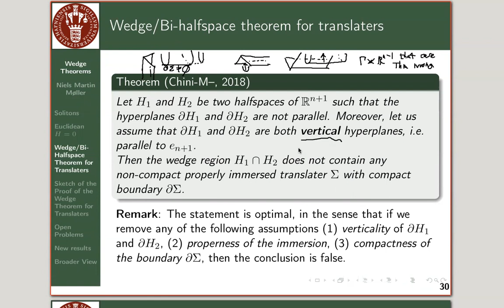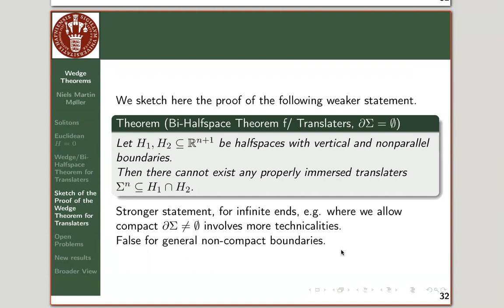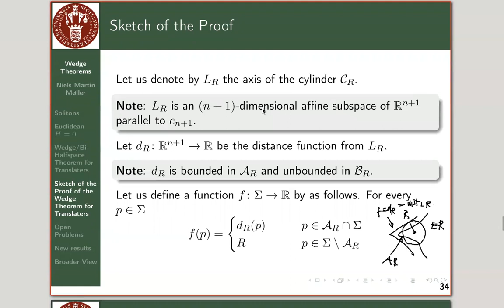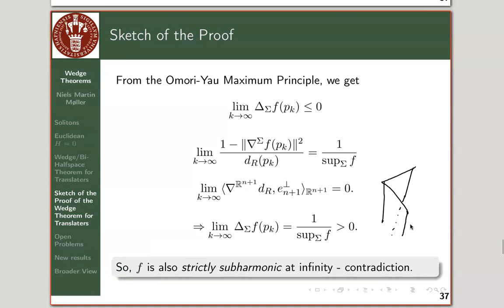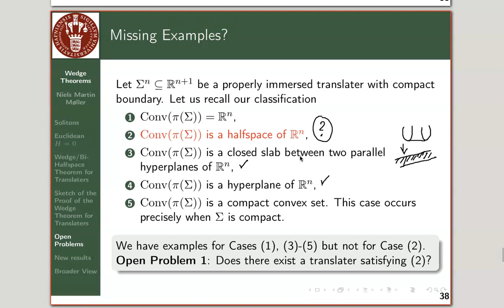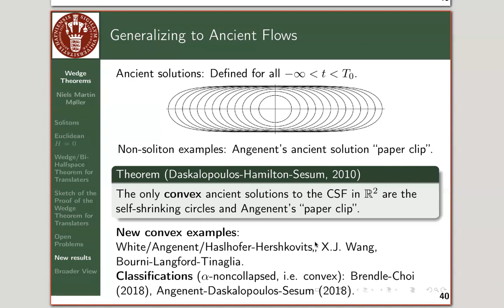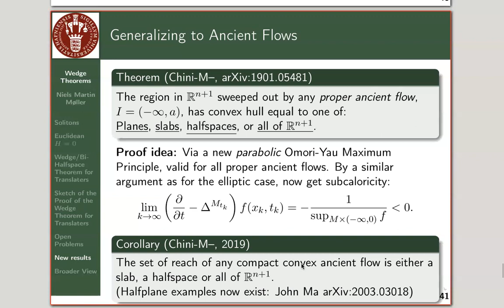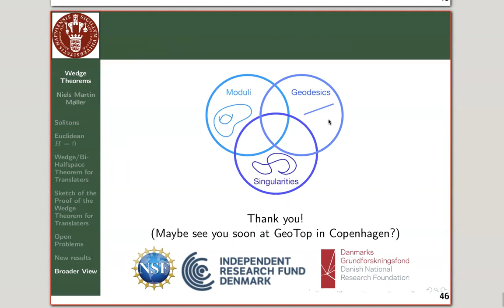[4th GAF] Niels Martin Møller 03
Wedge theorems for self-translating and ancient mean curvature flows